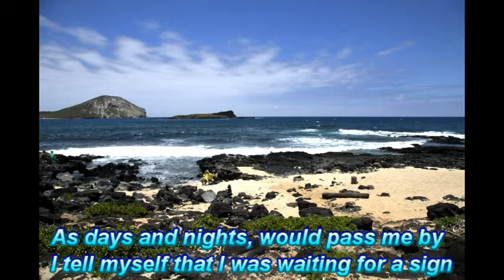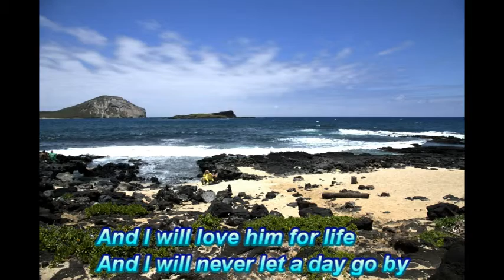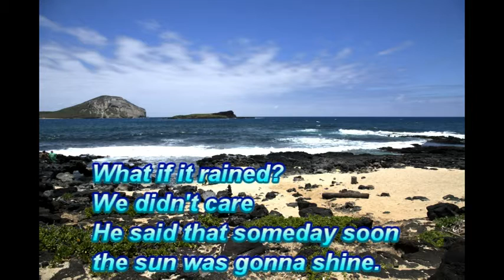My Valentine - 陳怡帆 (cover)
The latest love song written by Sir. James Paul McCartney.
Also is the newest song that I just learned a week or so ago.
保羅麥卡尼所寫的新歌也是我最近學會的非爵士歌曲.